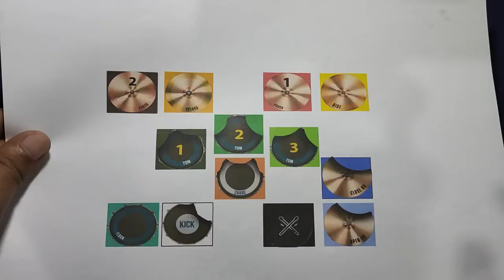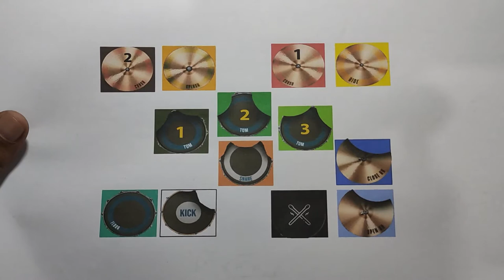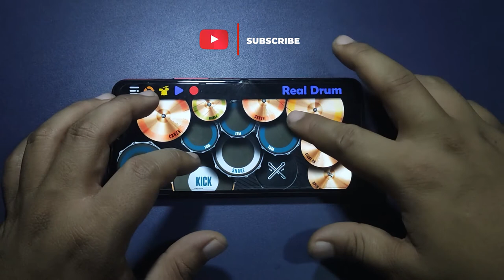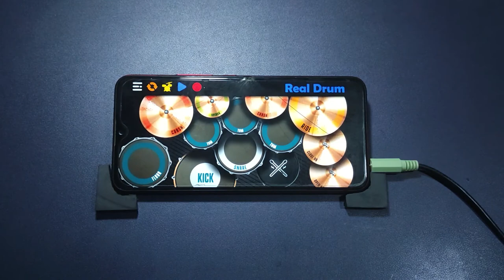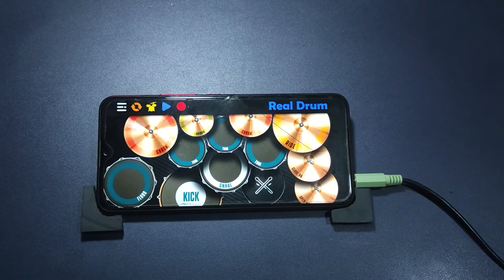TUTORIAL REAL DRUM COVER - Hindi Na Nga